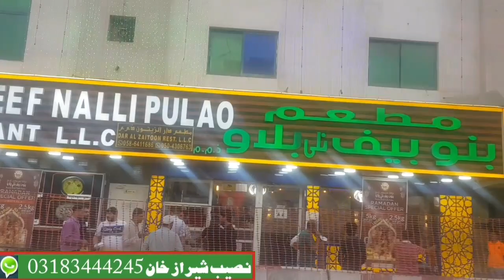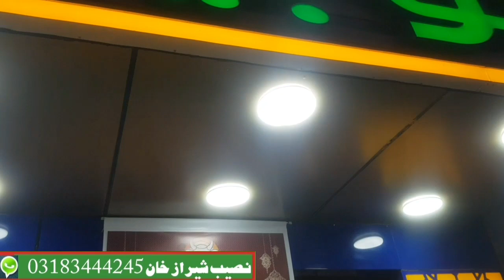ابوظہبی مصفح کے بعد اب شارجہ میں بھی بنوں پلاو کے ذائقے ۔